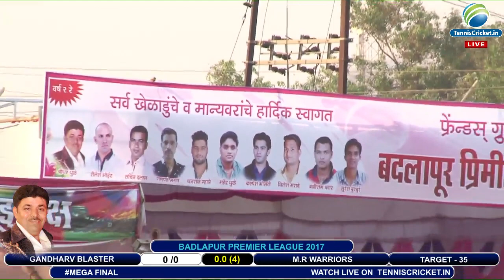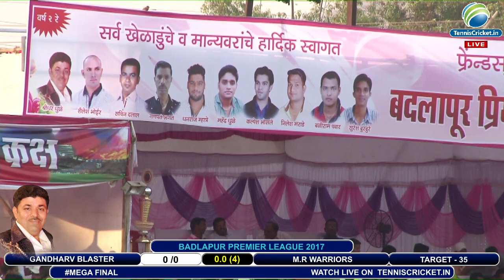MEGA FINAL MATCH @BADLAPUR PREMIER LEAGUE 2017, BADLAPUR